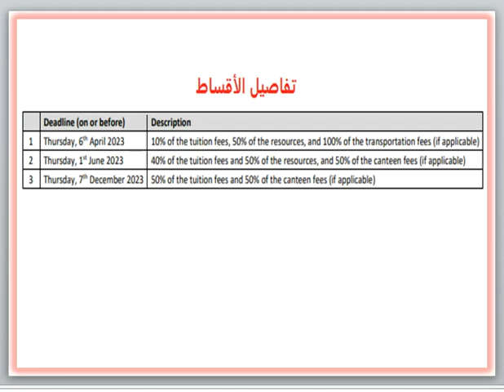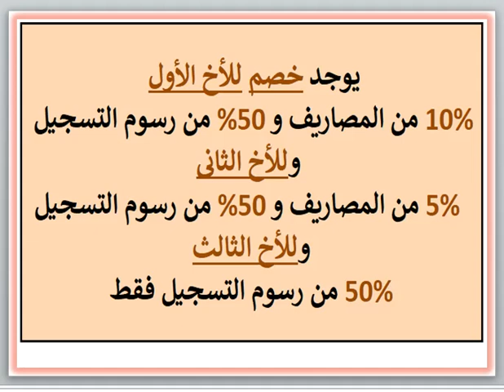مصاريف ومعلومات عن مدرسه ايفلوشن الدولية (6 اكتوبر - الجيزة) Evolution School Fees 2024 - 2023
"رابط البوست المجمع لمصاريف ومعلومات عن مدارس القاهرة والجيزة إضغط على
رابط مدارس الراهبات والرهبان وسنودس النيل الإنجيلى والمدارس القبطية (إدارة مسيحية) إضغط على
رابط المدارس القومية واليابانية إضغط على رابط مدارس التجمع إضغط على
رابط مدارس الشروق و مدينتى و الرحاب و بدر إضغط على
رابط مدارس العبور و طريق مصر الإسماعيلية ومدينة السلام إضغط على
رابط مدارس مصر الجديدة و مدينة نصر و النزهة إضغط على
رابط مدارس العباسية و الظاهر والجمالية ووسط البلد والوايلى إضغط على
رابط مدارس شبرا والساحل وبولاق الدكرور و كرداسة وروض الفرج وإمبابه والوراق إضغط على
رابط مدارس المرج وعين شمس و جسر السويس و المطرية إضغط على

مصاريف ومعلومات عن مدرسه ايفلوشن الدوليةEvolution (6 اكتوبر - الجيزة) Evolution International School Fees 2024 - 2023